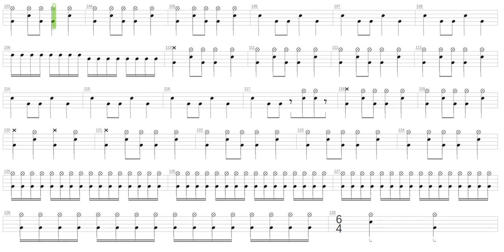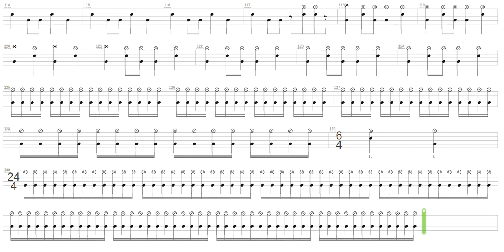Orgasmatron + Sepultura + Drum only + Drum tab